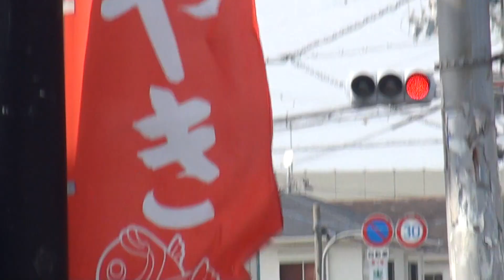オリジナルサウンド 2018 Kawasaki Ninja 1000 2018 カワサキ・ニンジャ1000 2018 Kawasaki Z1000SX ZX1000GBF 忍者 広島県